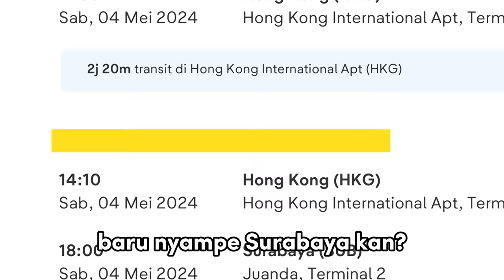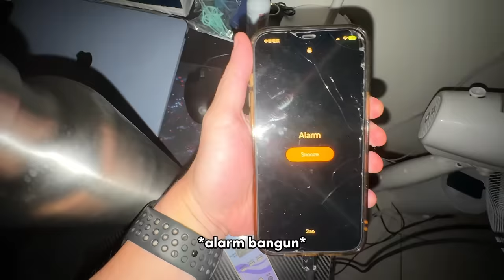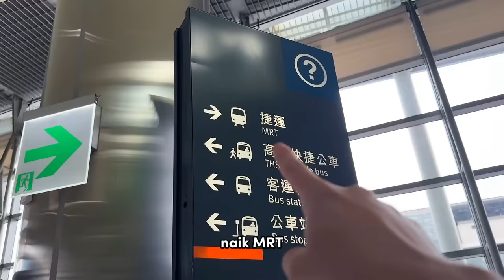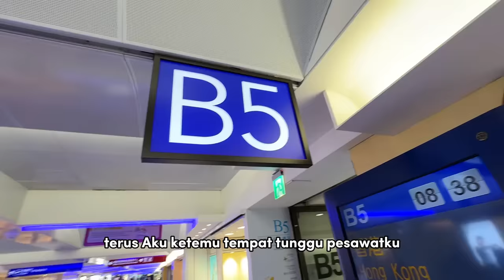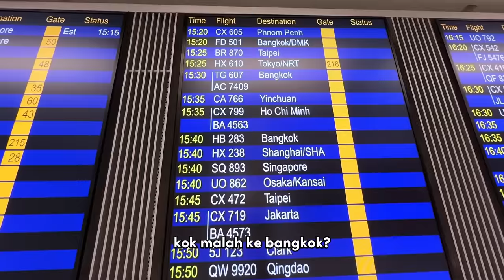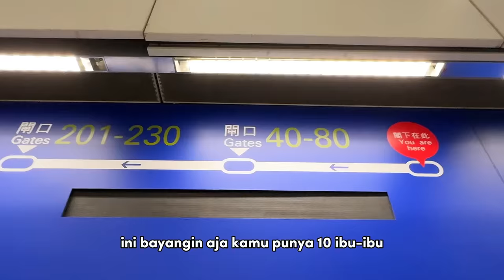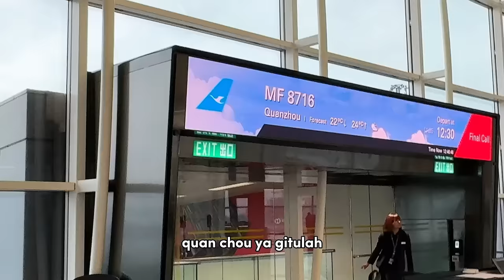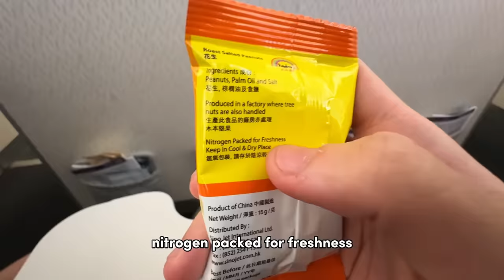Aku terpaksa balik Indo...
dipikir2 keren juga ya aku tengah kuliah bisa balik Indo